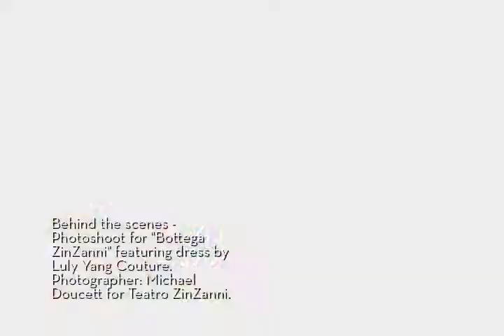Teatro ZinZanni/Luly Yang Couture Photoshoot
A behind-the-scenes video of a photoshoot for "Bottega ZinZanni" which plays in Seattle from June 25 through October 11, 2009. Dress by Luly Yang Couture. Photographer in video is Michael Doucett.